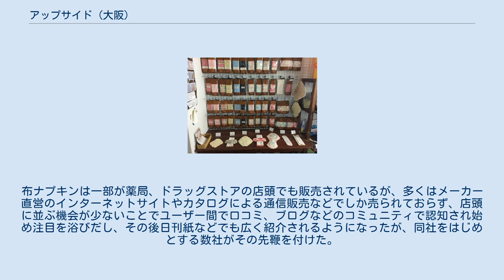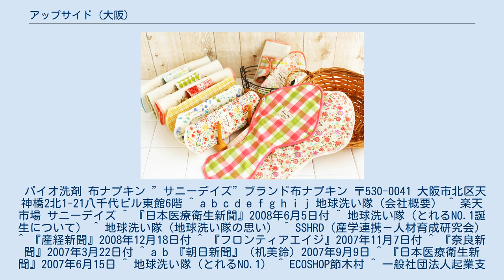アップサイド (大阪)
アップサイド（英称：UP SIDE）は、大阪府大阪市北区天神橋2北1-21に本拠を置く布ナプキン、洗剤、化粧品など衛生用品、家庭用品の企画・販売とネットショップを運営する会社。
地球環境問題に配慮した、特にエコロジーとバイオにこだわった商品構成を特徴とし、「地球洗い隊」、「サニーデイズ」の名称で自社通販サイトと楽天ショップ内サイトを運営する。
 地球環境問題に配慮した商品の開発、企画、販売を主な事業とする。
2003年、バイオ洗剤の開発、販売に始まり、エコロジーとバイオテクノロジーに特化した商品の開発に力を入れており、「洗剤を使わない暮らし＝何も捨てない暮らしの実現」を目指すとしている。
法人化後は日本ではまだ広く普及していなかった布ナプキンの開発に尽力、オリジナルブランドの「サニーデイズ」（Sunny Days）が現在では主力商品となる。
布ナプキンは一部が薬局、ドラッグストアの店頭でも販売されているが、多くはメーカー直営のインターネットサイトやカタログによる通信販売などでしか売られておらず、店頭に並ぶ機会が少ないことでユーザー間で口コミ、ブログなどのコミュニティで認知され始め注目を浴びだし、その後日刊紙などでも広く紹介されるようになったが、同社をはじめとする数社がその先鞭を付けた。
 バイオ洗剤 布ナプキン ”サニーデイズ”ブランド布ナプキン 〒530-0041 大阪市北区天神橋2北1-21八千代ビル東館6階 ^ a b c d e f g h i j 地球洗い隊（会社概要） ^ 楽天市場 サニーデイズ ^ 『日本医療衛生新聞』2008年6月5日付 ^ 地球洗い隊（とれるNO.1誕生について） ^ 地球洗い隊（地球洗い隊の思い） ^ SSHRD（産学連携－人材育成研究会） ^ 『産経新聞』2008年12月18日付 ^ 『フロンティアエイジ』2007年11月7日付 ^ 『奈良新聞』2007年3月22日付 ^ a b 『朝日新聞』（机美鈴）2007年9月9日 ^ 『日本医療衛生新聞』2007年6月15日 ^ 地球洗い隊（とれるNO.1） ^ ECOSHOP節木村 ^ 一般社団法人起業支援ネットワークNICe ^ 大阪製ブランド2015 ^ ソーシャルプロダクツ普及推進協会 SPA2013 受賞商品・サービス